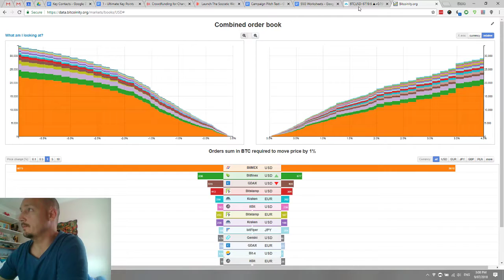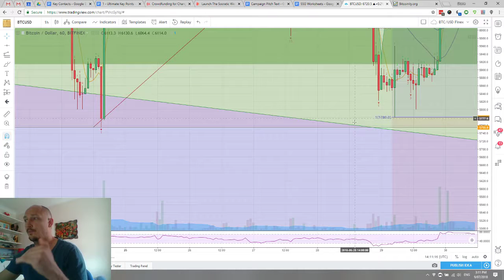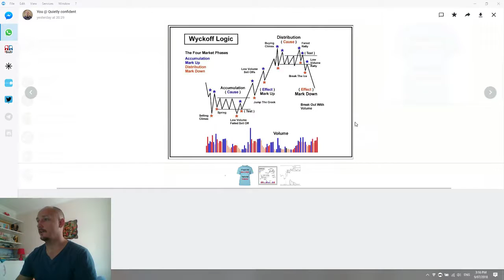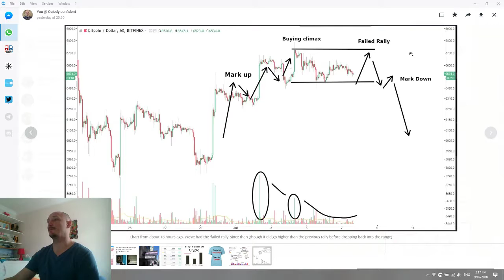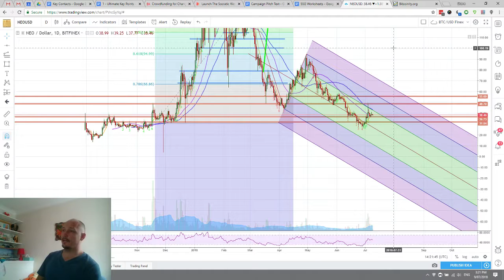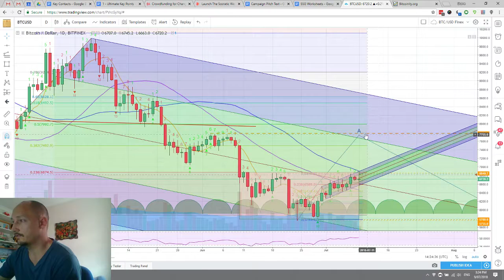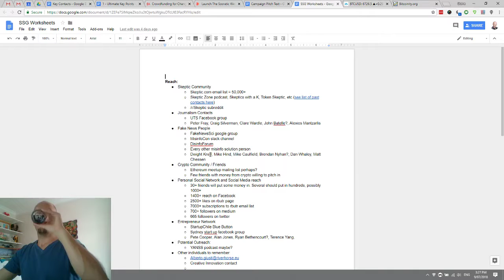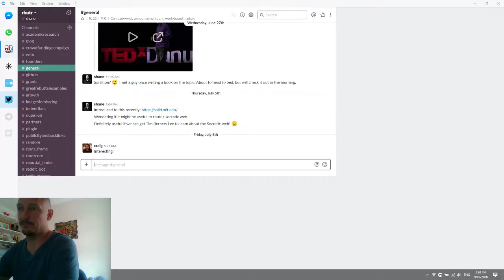2018-07-09 Shane Greenup Daily Stream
More Crypto price analysis than usual. Talking about misinformation podcast, crowd funding campaign and plans to go camping after Leonardo's birthday later this month.

My daily ramblings on thoughts I have had, jobs and tasks I need to get done, and things accomplished since yesterday.

It's probably even more boring than it sounds!